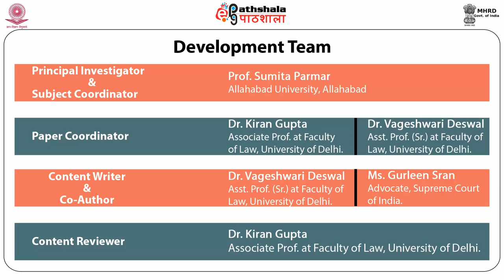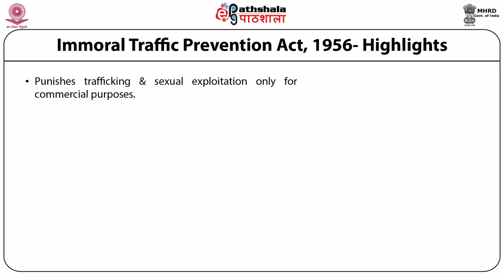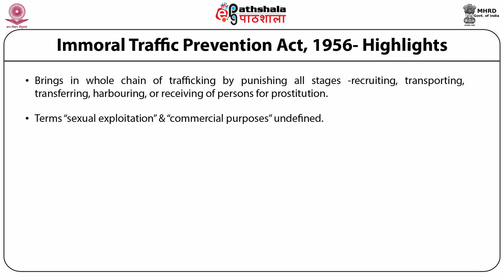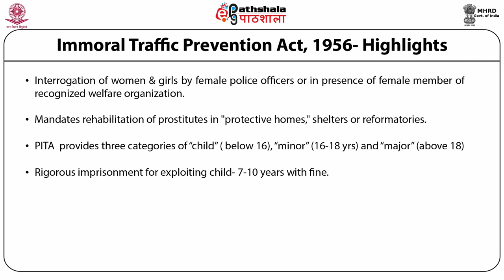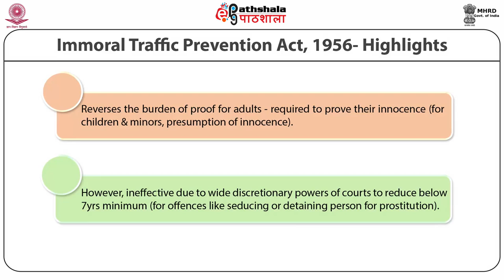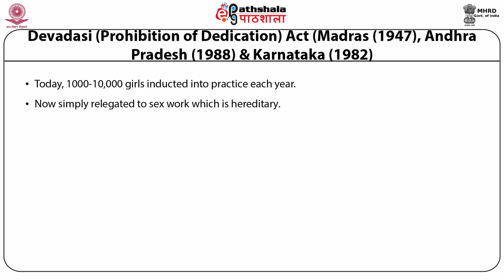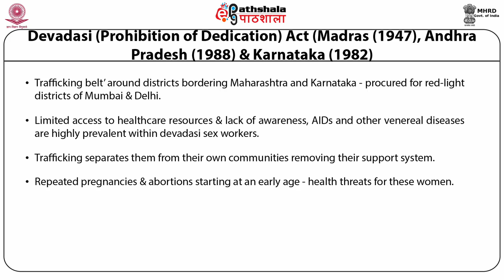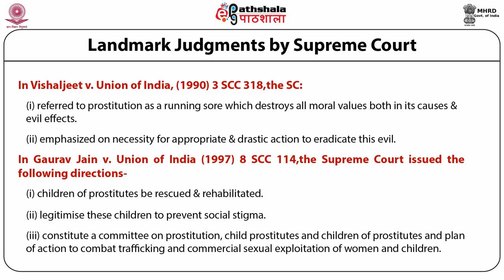FEMALE PROSTITUTION AND THE LAW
Paper: Women and law